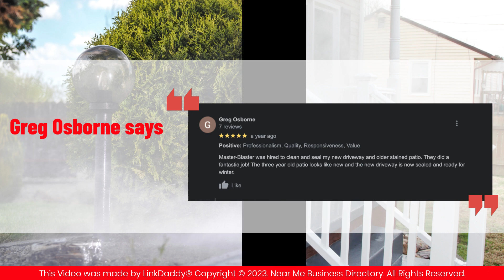Master-Blaster Power Wash - Top 10 Best Pressure Washing in Columbus, Ohio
Master-Blaster Power Wash

Family-owned-and-operated Master-Blaster Power Wash has cleaned homes and buildings, professionally removing mold and mildew from structure surfaces, since 1993. We have state-of-the-art cleaning systems that use hot water machines to help break up dirt and grime, leaving your building clean.

Here's what some of our customers have to say about us.

Greg Osborne says,
Master-Blaster was hired to clean and seal my new driveway and older stained patio. They did a fantastic job! The three-year-old patio looks like new and the new driveway is now sealed and ready for winter.

Chris Schmelzer says,
Have used Master Blaster several times for power washing and staining our wood deck. Very very happy with their service and pricing. Will use them again, for sure.

Experience a new level of service.
Call our professionals today to request a free estimate.

Watch all the videos on the "Top 10 Best Pressure Washing in Columbus, Ohio" playlist